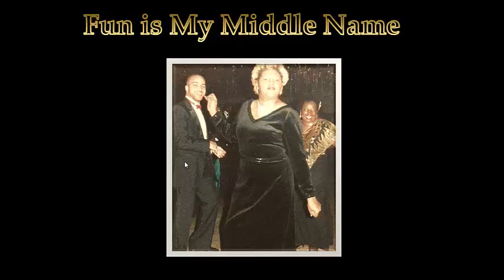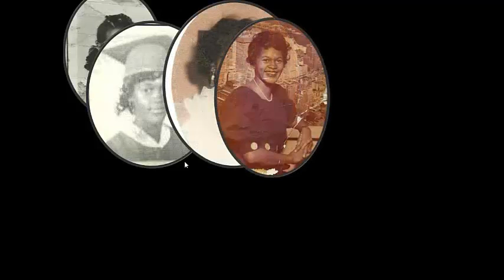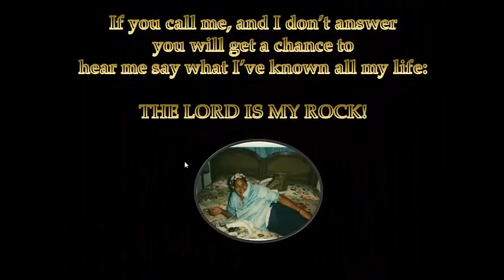Mom's Birthday Video 2-28-2015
Happy 73rd Birthday Mom!